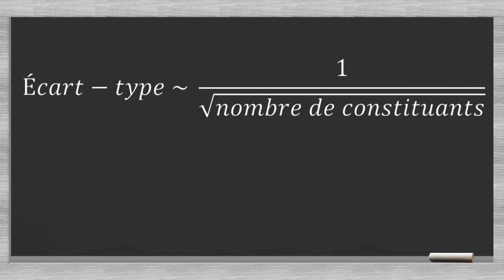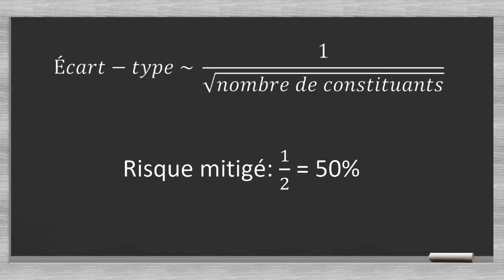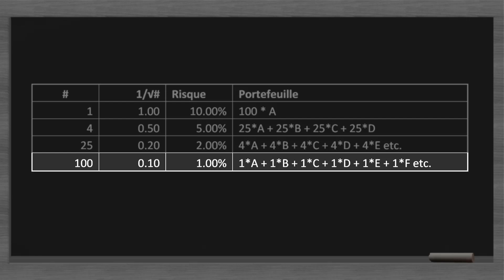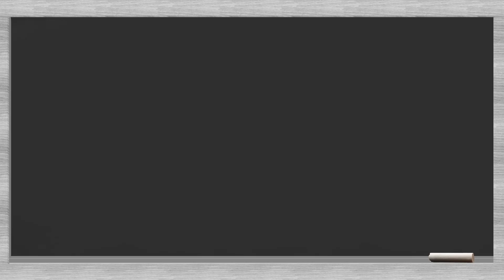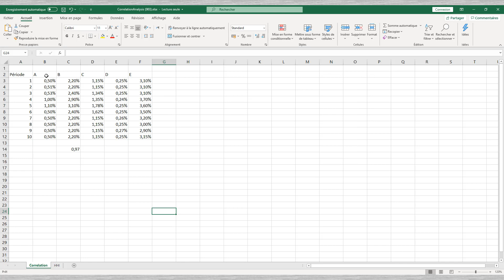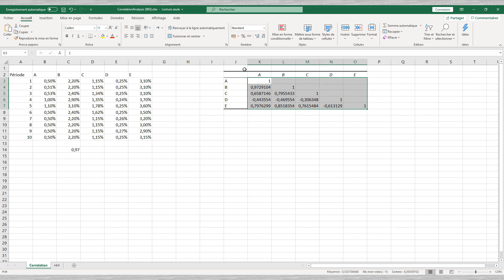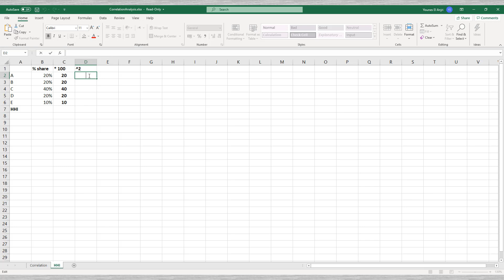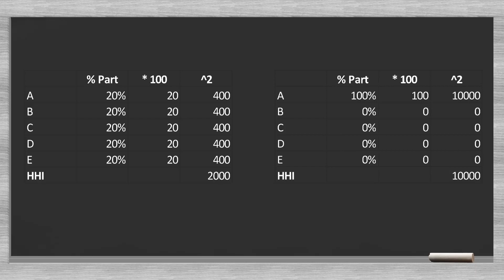Risque de concentration dans les portefeuilles de crédit: l'indice Herfindahl-Hirschman (HHI)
Cette vidéo discute de l'impact du nombre de composants du portefeuille sur la diversification. Ensuite, nous montrerons comment calculer les corrélations entre plusieurs plages de données en une seule fois à l'aide de compléments Excel. Ensuite, l'indice Herfindahl Hirschman ou HHI qui est utilisé pour mesurer la diversification du portefeuille. Tous les concepts théoriques sont expliqués plus en détail avec des exemples pratiques d'Excel.

Bonne chance !
André Koch , Stachanov Solutions & Services

Vous pouvez télécharger le fichier Excel de cette vidéo via le lien suivant

ou